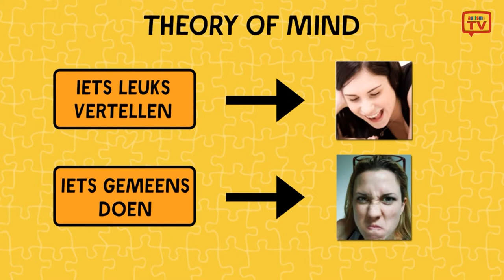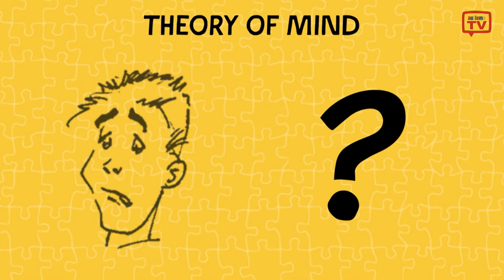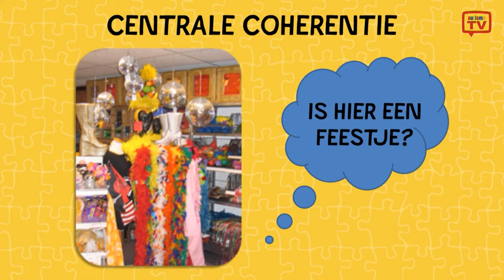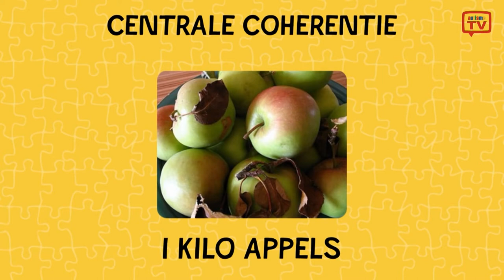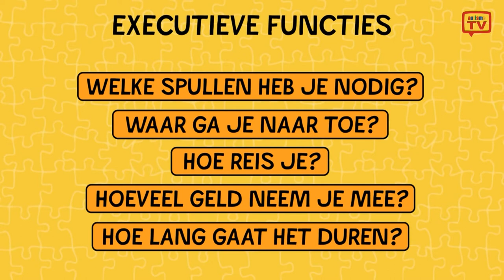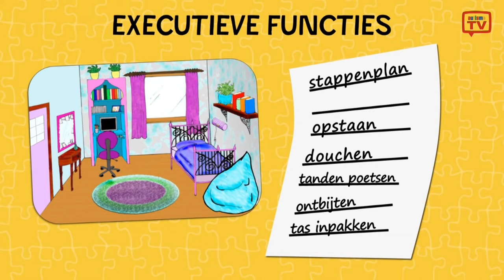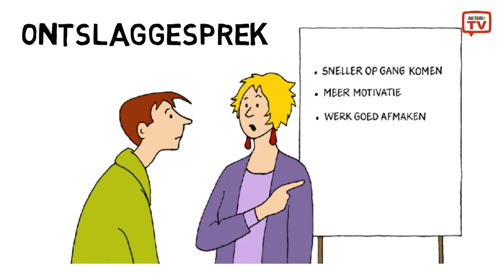Wat doet een neuropsycholoog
Neuropsychologie houdt zich bezig met de functies van het brein en de relatie daarvan met gedrag.

Ook bij autisme wordt regelmatig onderzoek gedaan door een neuropsycholoog. Om welke onderzoeken gaat het? En wat kan onderzoek opleveren?

In de uitzending is te gast Jan-Pieter Teunisse, hij is klinisch neuropsycholoog en werkzaam bij het dr. Leo Kannerhuis. Hij is tevens lector Autisme aan de Hogeschool Arnhem Nijmegen. De uitzending wordt opgebouwd rond een casus van een 21-jarige jongen met autisme die vastloopt in z'n werk. Op basis van neuropsychologisch onderzoek worden zijn cognitieve stijlkenmerken in kaart gebracht.

In de uitzending worden de onderzoeken en resultaten besproken en wat ze vertellen over de informatieverwerking in de hersenen. In het laatste deal van de uitzending wordt ingegaan op nieuwe ontwikkelingen in de neuropsychologie.

AutismeTV is ook aanwezig op Facebook, Twitter en Linkedin.